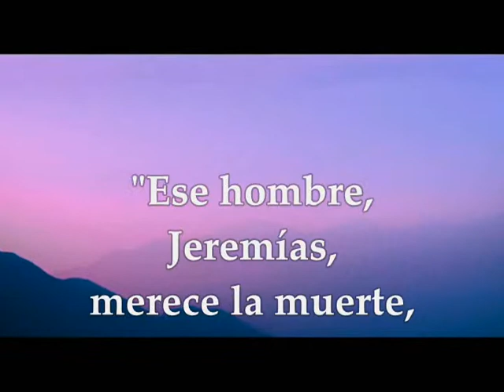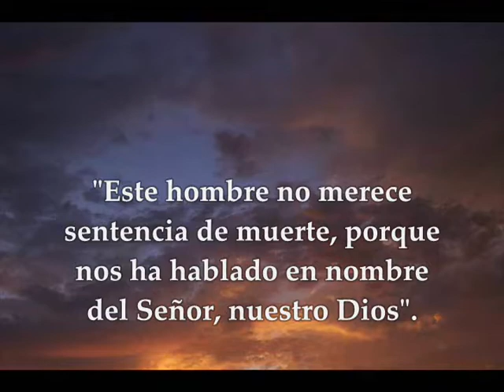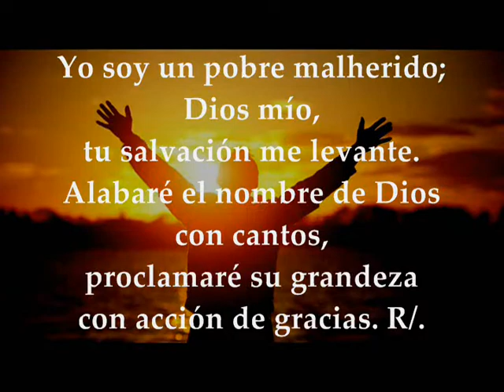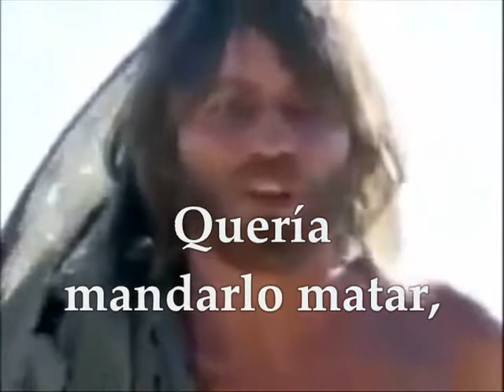Evangelio Sábado 1 de Agosto de 2020, Mt 14,1-12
Audio vídeo Lecturas de la Santa Eucaristía Sábado 1 de Agosto de 2020 SÁBADO XVII SEMANA TIEMPO ORDINARIO CICLO A Primera Lectura: Del libro del profeta Jeremías 26, 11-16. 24 Salmo 68,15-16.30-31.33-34  R/. Escúchame, Señor, el día de tu favor Del Santo Evangelio según san Mateo 14, 1-12
PRIMERA LECTURA
Es cierto que el Señor me ha enviado para que os comunique estas palabras
Lectura del libro de Jeremías 26, 11-16.24
En aquellos días, los sacerdotes y los profetas dijeron a los magistrados y a la gente:
-«Este hombre es reo de muerte, porque ha profetizado contra esta ciudad, como lo habéis podido oír vosotros mismos».
Jeremías respondió a los magistrados y a todos los presentes:
-«El Señor me ha enviado a profetizar contra este templo y esta ciudad todo lo que acabáis de oír.
Ahora bien, si enmendáis vuestra conducta y vuestras acciones y escucháis la voz del Señor vuestro Dios, el Señor se arrepentirá de la amenaza que ha pronunciado contra vosotros.
Yo, por mi parte, estoy en vuestras manos: haced de mi lo que mejor os parezca.
Pero, sabedlo bien: si me matáis,os haréis responsables de sangre inocente, que caerá sobre vosotros, sobre esta ciudad y sobre sus habitantes. Porque es cierto que el Señor me ha enviado para que os comunique personalmente estas palabras».
Los magistrados del pueblo dijeron a los sacerdotes y a los profetas:
-«Este hombre no es reo de muerte, pues nos ha hablado en nombre del Señor nuestro Dios».
Entonces Ajicán, hijo de Safán, se hizo cargo de Jeremías para que no lo entregaran al pueblo y le dieron muerte.
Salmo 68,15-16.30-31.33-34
R/. Escúchame, Señor el día de tu favor.
Arráncame del cieno, que no me hunda;
líbrame de los que me aborrecen,
y de las aguas sin fondo.
Que no me arrastre la corriente,
que no me trague el torbellino,
que no se cierre la poza sobre mi. R/.
Yo soy un pobre malherido;
Dios mío, tu salvación me levante.
Alabaré el nombre de Dios con cantos,
proclamaré su grandeza con acción de gracias. R/.
Miradlo, los humildes, y alegraos,
buscad al Señor, y revivirá vuestro corazón.
Que el Señor escucha a sus pobres,
no desprecia a sus cautivos. R/.
EVANGELIO
Herodes mandó decapitar a Juan, y sus discípulos fueron a contárselo a Jesús
En aquel tiempo, oyó el tetrarca Herodes lo que se contaba de Jesús y dijo a sus cortesanos:
– «Ese es Juan el Bautista, que ha resucitado de entre los muertos, y por eso las fuerzas milagosas actúan en él».
Es que Herodes había mandado prender a Juan y lo había metido en la cárcel encadenado, por motivo de Herodías, mujer de su hermano Filipo; porque Juan le decía que no le era lícito vivir con ella. Quería mandarlo matar, pero tuvo miedo de la gente, que lo tenía por profeta.
El día del cumpleaños de Herodes, la hija de Herodías danzó delante de todos, y le gustó tanto a Herodes que juró darle lo que pidiera.
Ella, instigada por su madre, le dijo:
-«Dame ahora mismo en una bandeja la cabeza de Juan el Bautista».
El rey lo sintió, pero, por el juramento y los invitados, ordenó que se la dieran; y mandó decapitar a Juan en la cárcel.
Trajeron la cabeza en una bandeja, se la entregaron a la joven, y ella se la llevó a su madre.
Sus discípulos recogieron el cadáver, lo enterraron, y fueron a contárselo a Jesús.